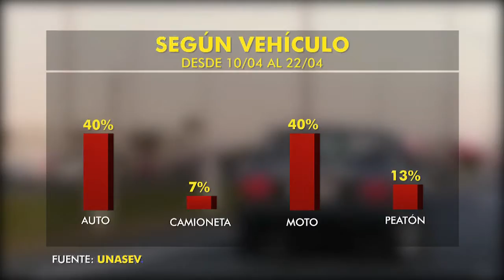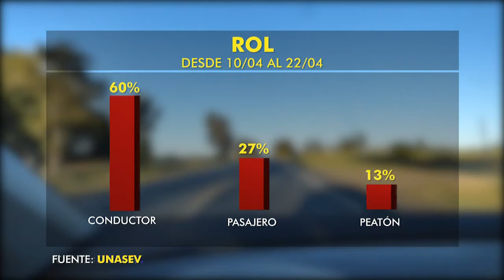Hubo 15 fallecidos en siniestros de tránsito durante la Semana de Turismo